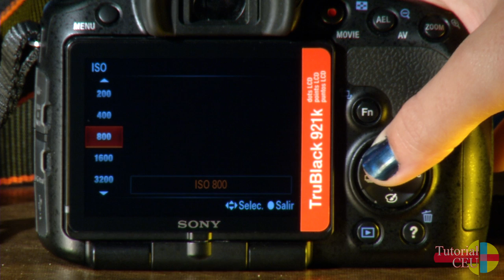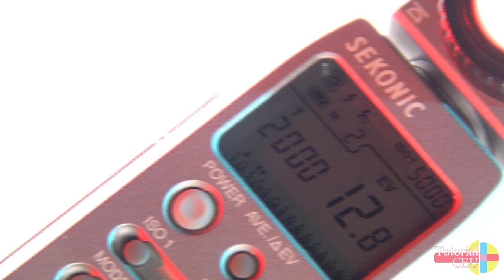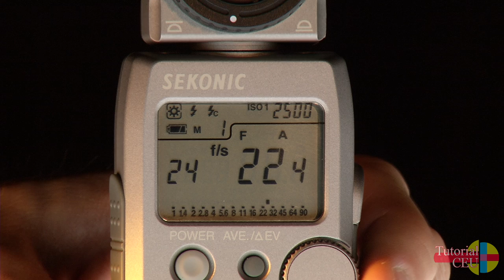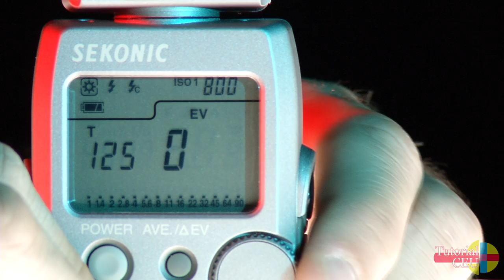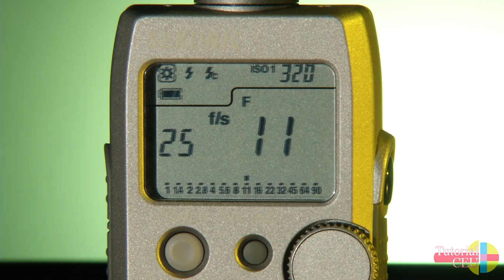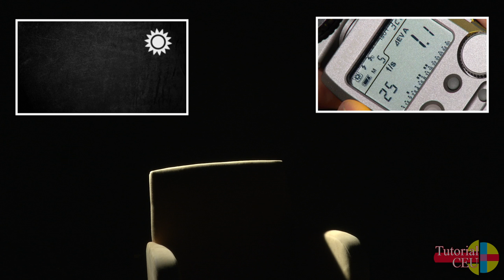Tutorial Fotómetro e Iluminación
Tutorial sobre el uso del fotómetro, realizado por el personal técnico del Centro Audiovisual de la Facultad 3.CEU de Humanidades y Ciencias de la Comunicación.

Locución: José Mª Legorburu